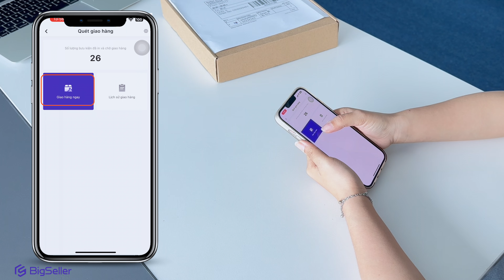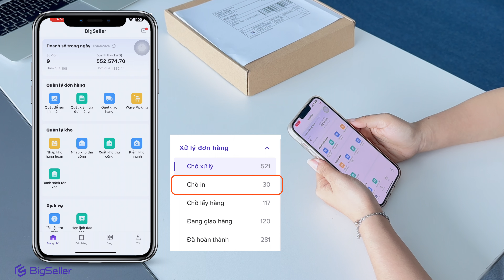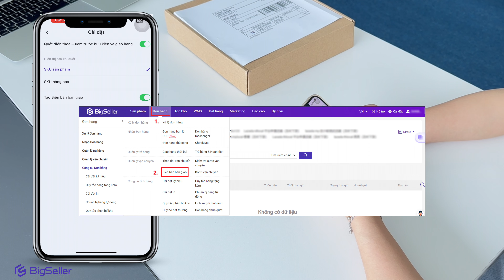BigSeller APP | Cách quét giao hàng nhanh chóng bằng điện thoại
Sau khi cài đặt ứng dụng BigSeller trên điện thoại di động, bạn có thể quét và giao hàng mọi lúc mọi nơi, và hỗ trợ xem lịch sử quét.
Video trên sẽ hướng dẫn các thao tác sử dụng tính năng quét giao hàng và những điều cần lưu ý khi thực hiện.
Hãy trải nghiệm ngay nhé!